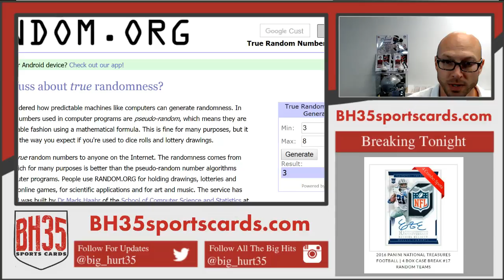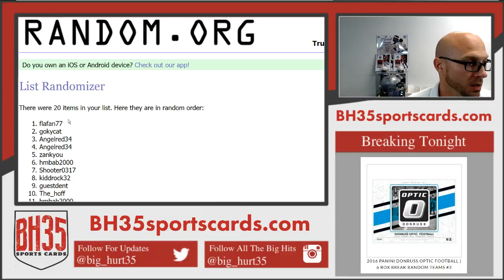Results From Mega Filler NT and Optic